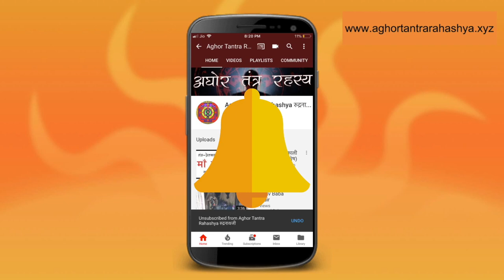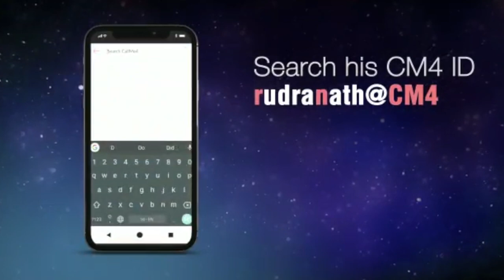गृहस्त के लिए पूर्ण सुरक्षा के लिए दुर्गा साधना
Alakh Aadesh!